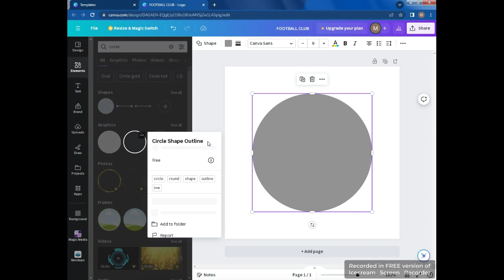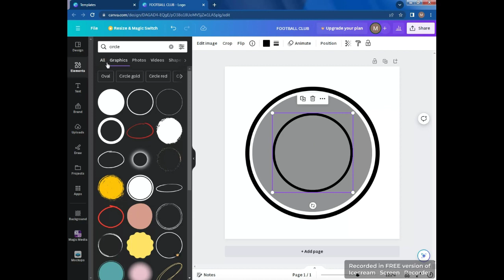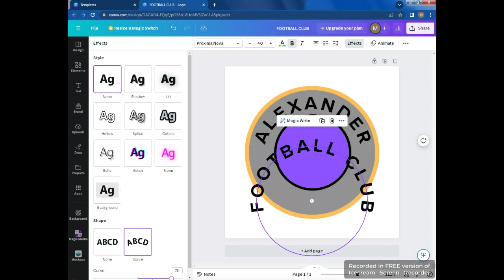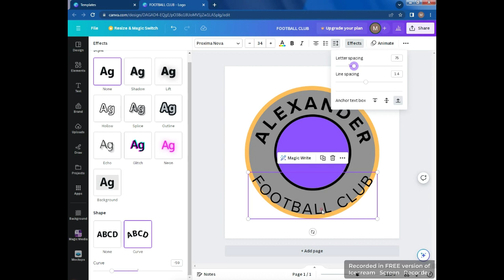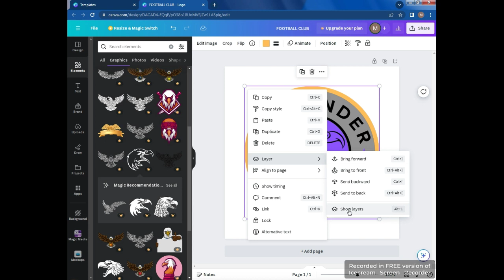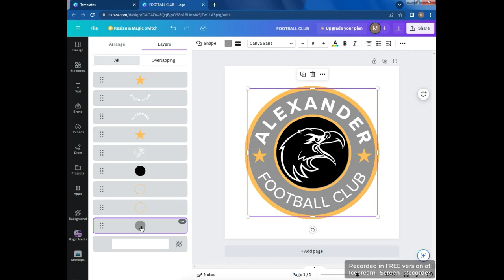How to make ROUND LOGO design with Canva |How tk make CIRCLE LOGO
asalam_o_alaikum everyone welcome to @Digital_Dynamos736
In this tutorial you'll learn how to make ROUND LOGO design or how to make CIRCLE LOGO design with Canva.